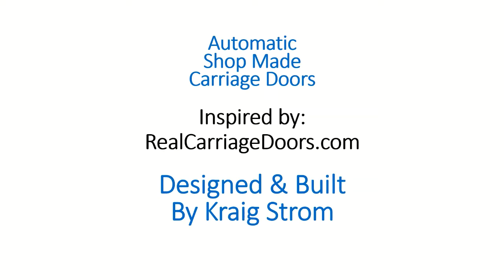Shop Made Carriage Doors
Shop made carriage doors that work with existing roll up door opener. Watch the video that inspired my build